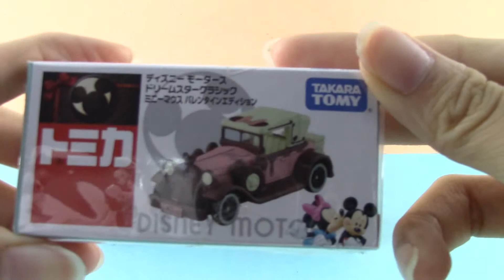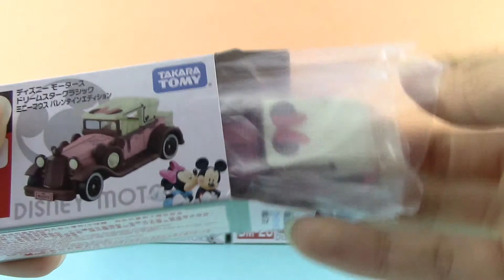【tomica小汽車】米妮復古小汽車 01250+zh